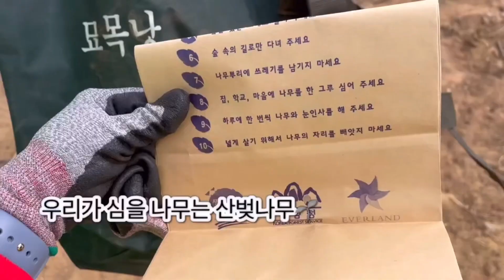울진군 산불피해지역 나무심기 봉사활동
시민제작자 쩡즐라잇